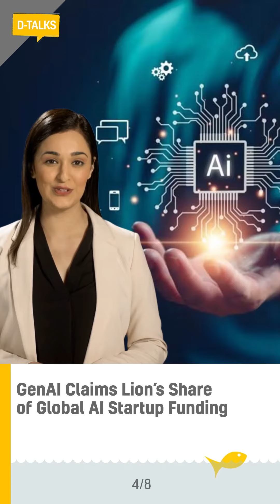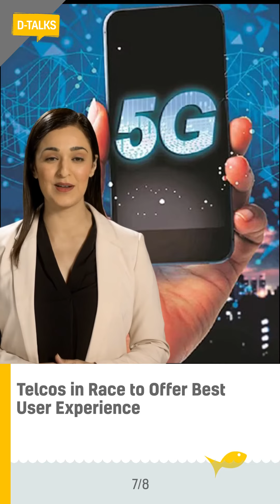D-Talks Bulletin #263 - Digital Media News Capsule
BC Web Wise brings you a news bulletin with the most recent updates in digital media in easily snackable bites. here are updates as of October 25, 2023. Bulletin#263